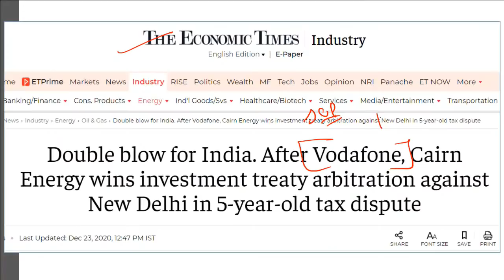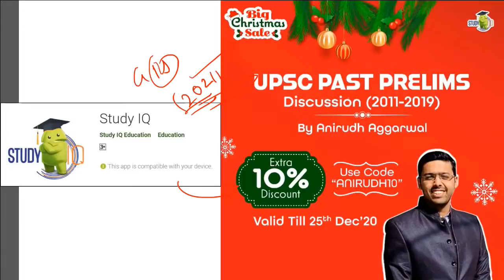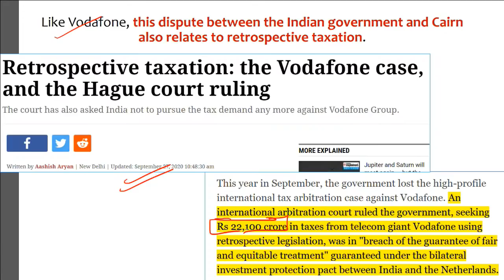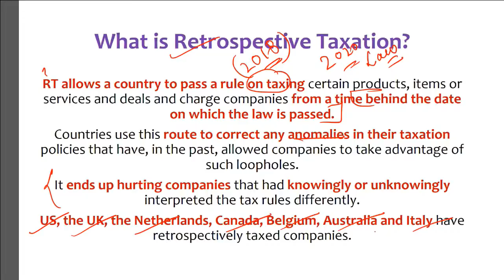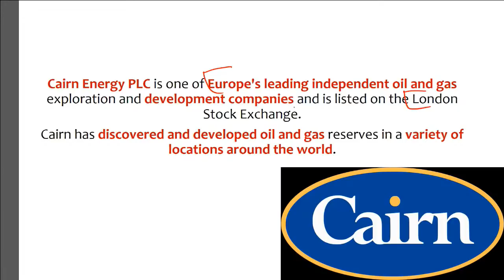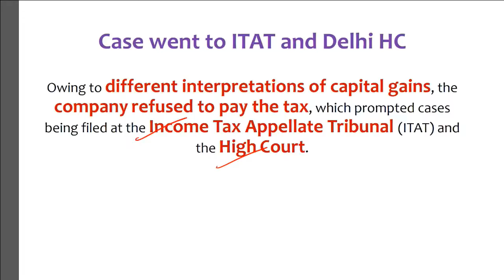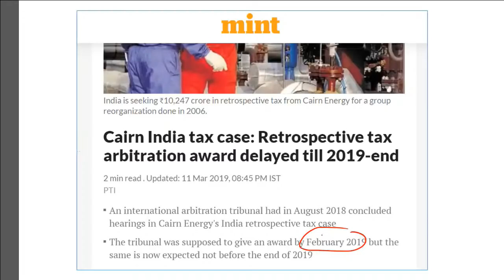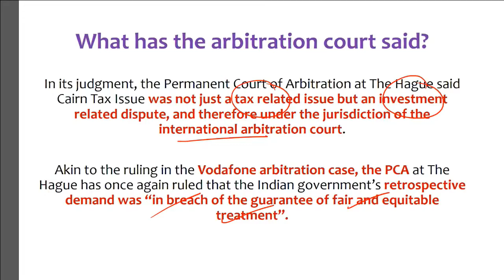India loses arbitration case against Cairn Energy in ₹10300 crore tax dispute case